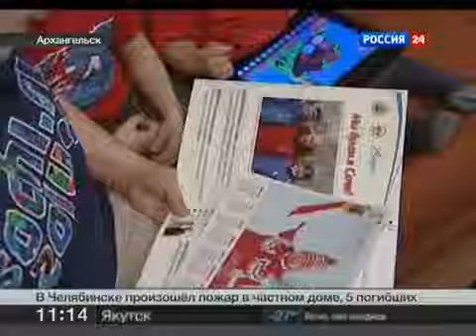Отбор Волонтеров на Олимпийские игры-2014 в Сочи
Россия 24 / 4 марта 2013